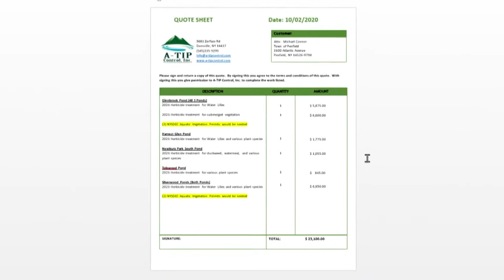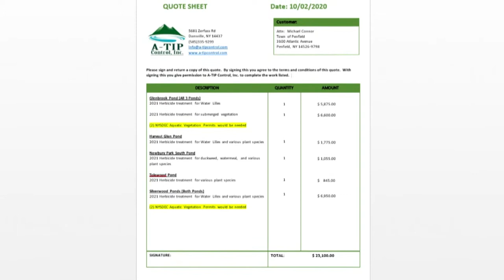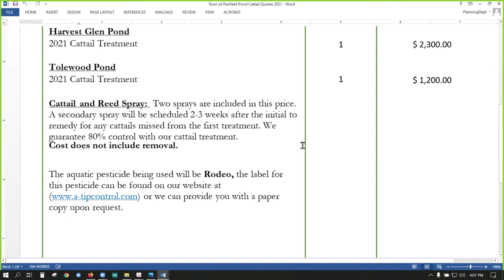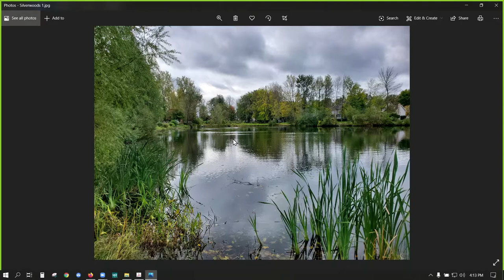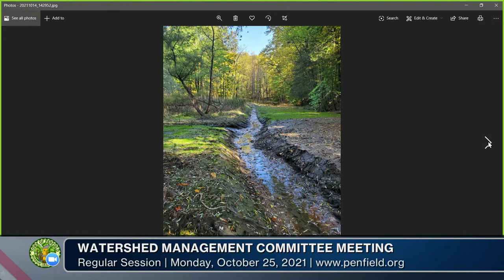2021: October 25 | Watershed Management Committee Meeting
Regular Session | 10/25/2021| 0h 28m 09s

WATERSHED MANAGEMENT MEETING
Mark Valentine, Town Engineer, presiding as chairman

00:00:00  Call to Order | Approval of Minutes
00:00:45  Committee Discussion | A-Tip Pond Treatments
00:11:23  Committee Discussion | Stream Walk Update
00:19:48  Committee Discussion | Stream Cleaning Update
00:22:10  Public Participation | Communications
00:24:05  Old Business | New Business
00:27:09  Adjournment